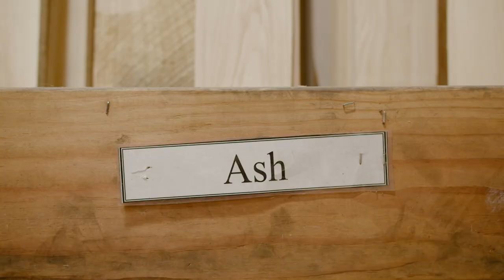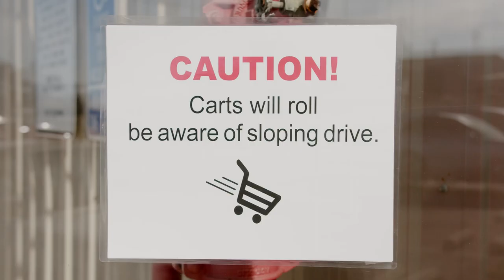Sugar Percussion Snare Build Workshops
Build your own snare drum here in the workshop.  Cookies, coffee and endless ridicule and danger.